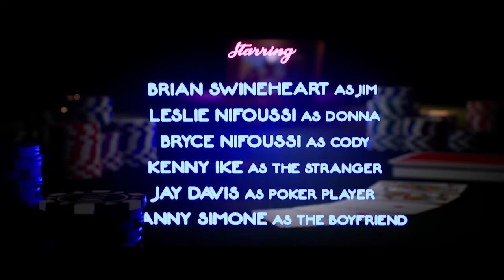BrandStar & Live the Life go "All In"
Live the Life South Florida is a 501(c) 3 non-profit dedicated to repairing the institution of Family in South Florida. They came to us wanting to create an immersive curriculum video to share with their marriage class attendees. They wanted it to share data and a true look at what could happen to families when they choose divorce. Thankfully, the husband in this feature film chose to go "All In" on his marriage instead of choosing a life without his family.